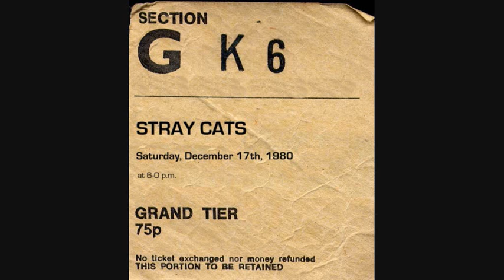The Stray Cats In Concert 17th December 1980 - Stray Cat Strut